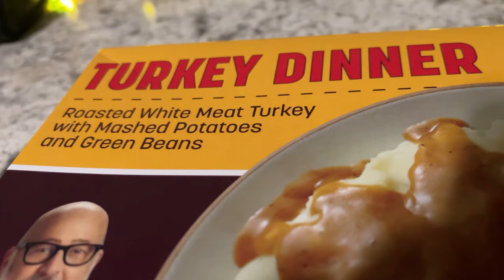Andrew Zimmern's FROZEN Meal!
It's nearly Thanksgiving, so it's time, time to review Andrew Zimmern's FROZEN Turkey Dinner. Is it good?